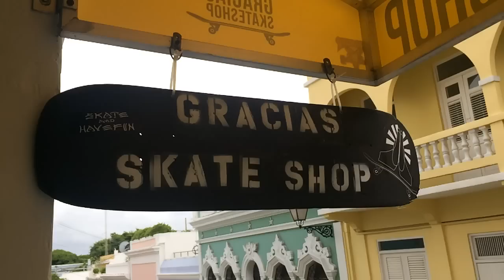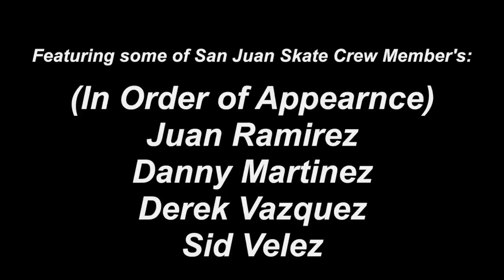Gracias Skateshop | Old San Juan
Don't forget to go to Gracias Skateshop and pick yourself up a board and goodies! Gracias Skateshop in Old San Juan!
Follow Gracias Skateshop on Instagram: @gracias_skateshop